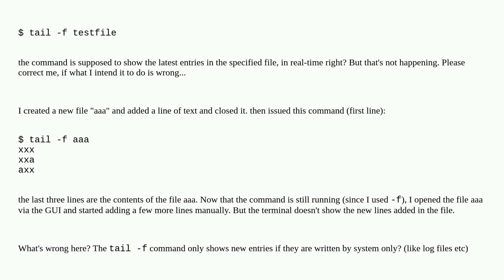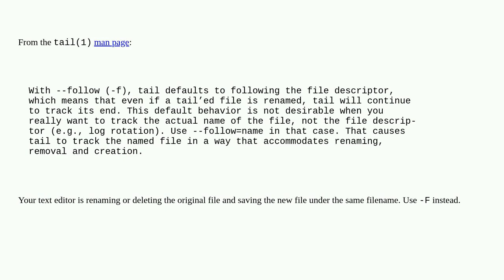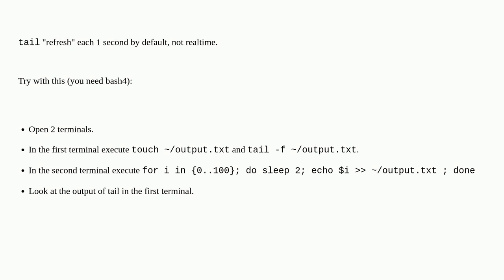Unix: How does the "tail" command's "-f" parameter work?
How does the "tail" command's "-f" parameter work?

A special thanks goes out to the awesome community

  tail command-line monitoring